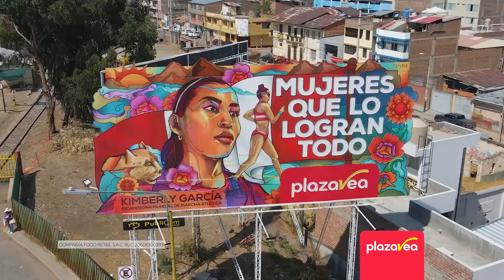Plaza Vea + Kimberly García - ¡Vamos Kimberly! tu puedes